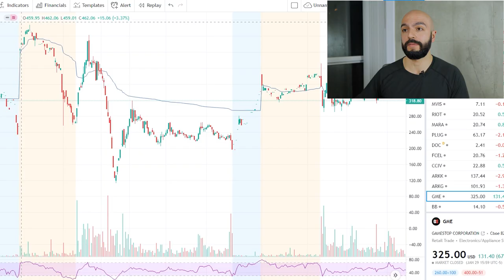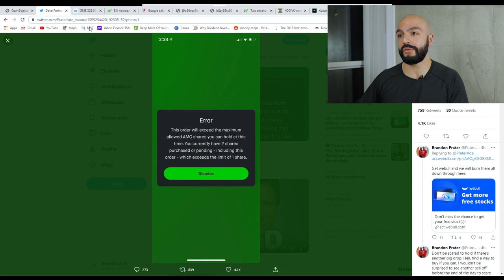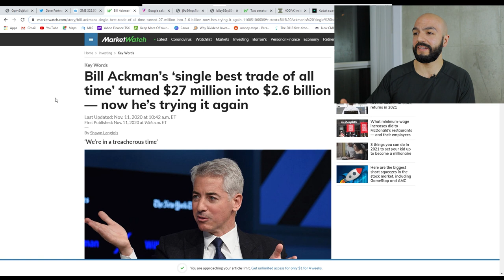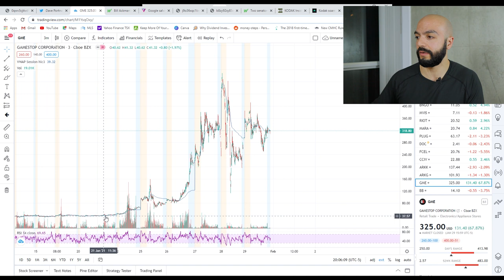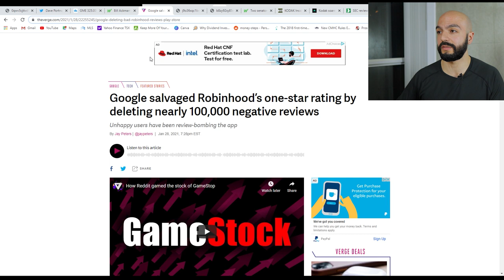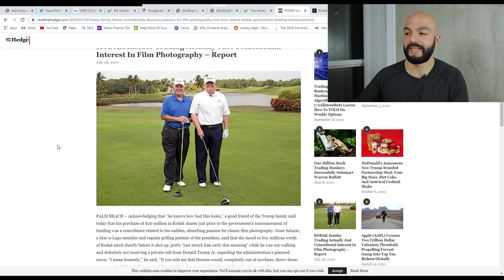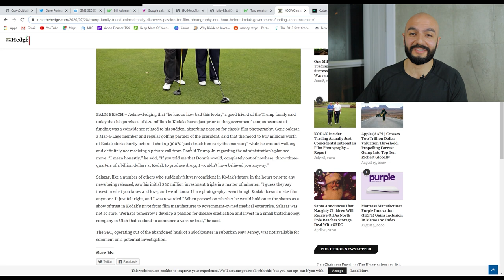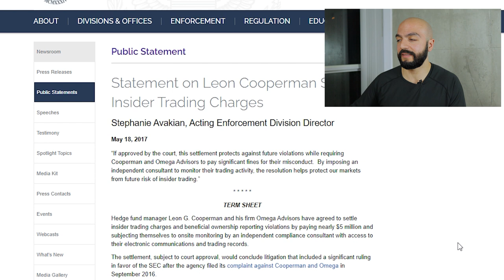Stock Market Manipulation & The Poor Must Stay Poor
Listen to me rant for 20 minutes about the current stock market situation where billionaires are set to lose money and can't handle it, they decide to throw a hissy fit, take their ball and go home.